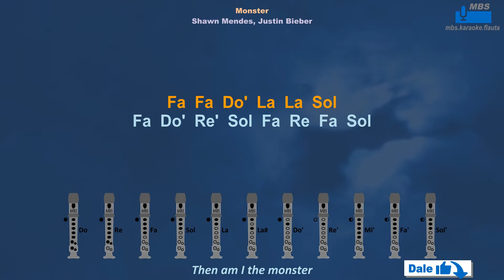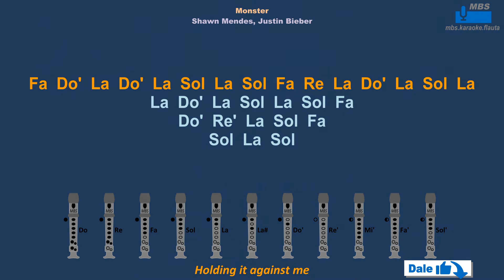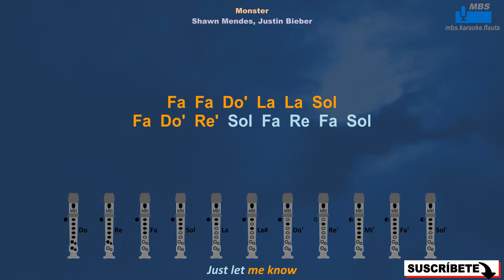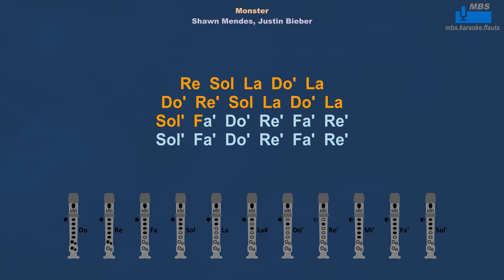Monster Shawn Mendes, Justin Bieber Flauta Dulce Con Notas / Flute Recorder / Tutorial Tipo Karaoke